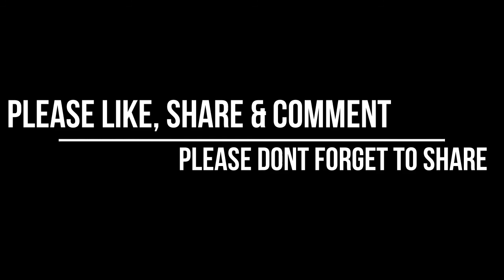Most beautiful Sea Beaches & Cliff beaches. Beautiful nature.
In this video you can see some beautiful sea beaches as well as cliff beaches. It's so beautiful that will relax your eyes.